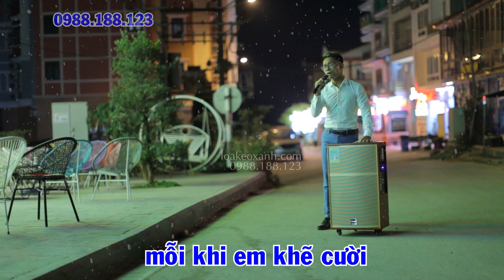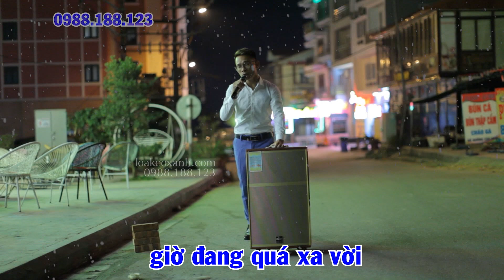Chuyện tình loa kẹo kéo - Giọng ca mùi mẫn, tâm trạng tột cùng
Vì yêu em, nên tôi chọn loa kéo, nói thay cho tiếng lòng!

🏠 Địa chỉ: Số 75 ngõ 64 Kim Giang, Thanh Xuân, Hà Nội